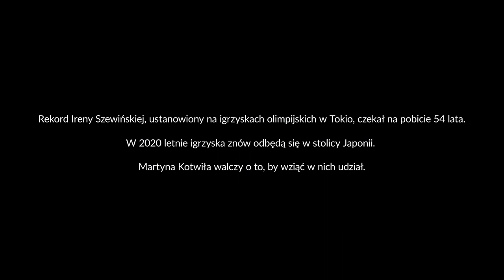4F - Wierni sobie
4F Wierni Sobie / Martyna Kotwiła
Production Company: Papaya Films
Director & Photographer: Daniel Jaroszek
DP: Tymoteusz Pieszka
Executive Producer: Kacper Sawicki, Paweł Bondarowicz
Producer: Ola Pudło
Production Assistant: Julia Guz
Cast: Martyna Kotwiła, Bożena Jadczak
Editor: Maciek Kozłowski
Duit Copy: Jacek Markiewicz
1st AD: Ivo Barycz
2nd AD: Katarzyna Sawicka
Make Up Artist: Gosia Sulima
Focuspuller: Tomasz Czerwiński
1AC: Przemysław Twardecki
Steadicam: Mateusz Wasążnik
Gaffer: Grzegorz Kordyszewski
Sparks: Robert Matuszewski, Artur Bielski
Sound recordist: Sergiusz Oczkowski
Stagehand: Stagehand Collective
Photographer’s assistant & BTS: Bartek Suchoń
Retouch: Paweł Derkacz
Postproduction: Lunapark Motion Arts Collective
Post Supervisor: Kaja Juszczakiewicz, Patrycja Szymańska
Colorist: Szymon Kraszewski
Online: Franek Jankowski
Sound: Michał Gorczyca